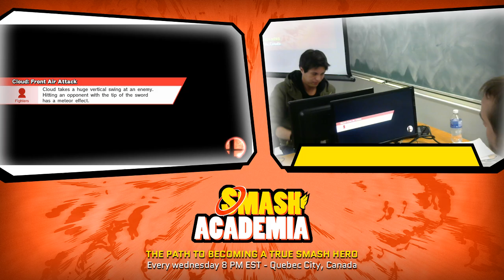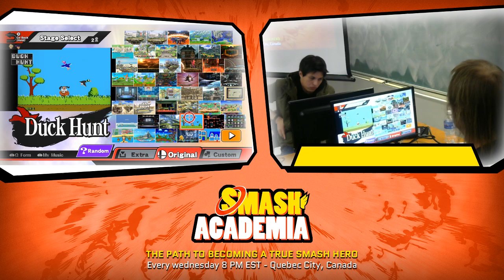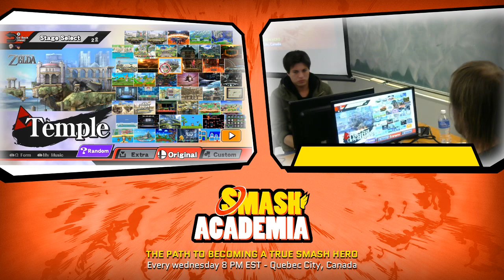Smash Academia #108 [Wii U] - Khal (Ryu) vs Hoe (Malecorrin) - Winners Semis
Smash Academia weeklies